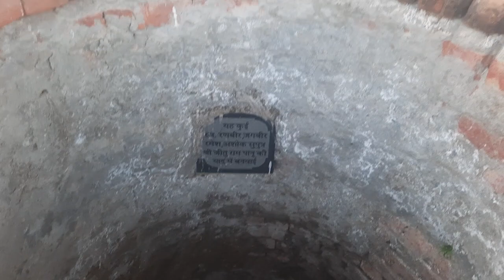Village Bichpuri District Sonipat Talab Kinare Kui